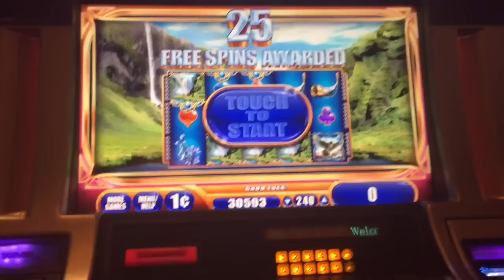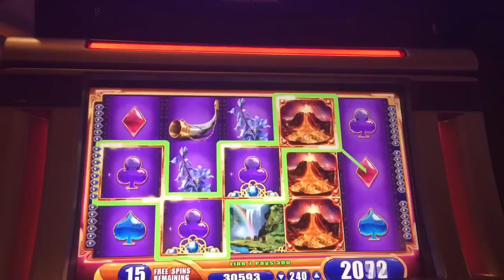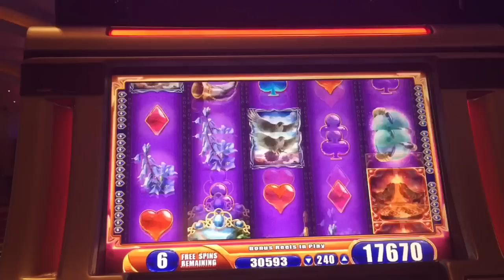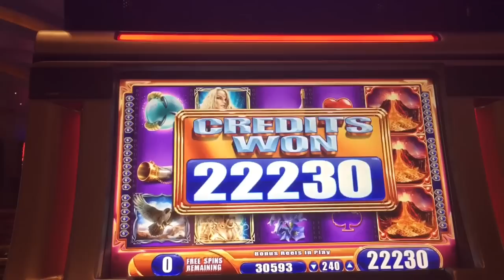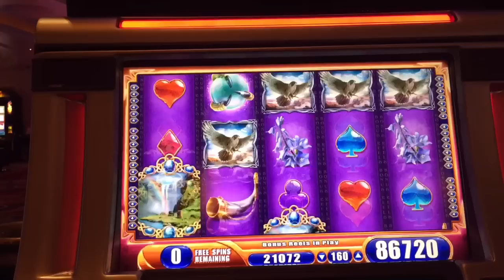NORDIC SPIRIT slot machine HUGE BONUS WIN! (2 videos)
This is WMS gaming Nordic Spirit slot machine max bet bonus round and Mega Big Win line hit bonus win.

I started playing this game recently for volcanos or horse with volcanos but it's not easy for sure. Here is my close encounter with ultimate goal.